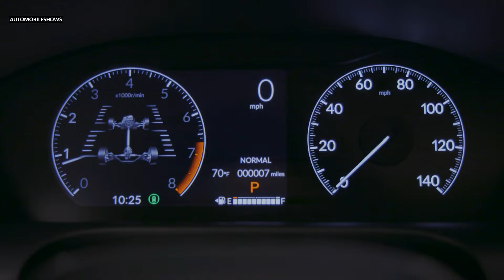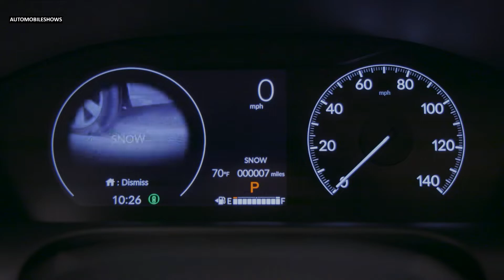2023 Honda HR-V EX-L - Style, Exterior, Interior, Driving, Off Road (Nordic Forest Pearl) (US Specs)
Hello everyone! This is about the video car show of 2022 Honda HR-V EX-L (Nordic Forest Pearl) (US Specs). It is showing you of style, exterior, interior, driving, off-road video into that you will like it.

Honda HR-V has 158hp with 2.0L i4-cylinder petrol, 138 lb-ft of torque, With CVT, FWD, Length 179.8 in, Width 72.4 in, Height 63.4 in for LX and EX-L, 63.8 in for Sport, Wheelbase 104.5 in.

This is a vehicle auto show everyone. I’m posting the video of new vehicle to my channel for all of you to enjoy. I just so love on vehicles that's right I make my own combination video of the cars appearance and driving action. This video is just a combination of how the car driving look like. They look fantastic and very powerful car in the latest 2022 from the Honda. I hope you will like it.
Sources are gotten from the internet, Audio: “If I Had a Chicken”